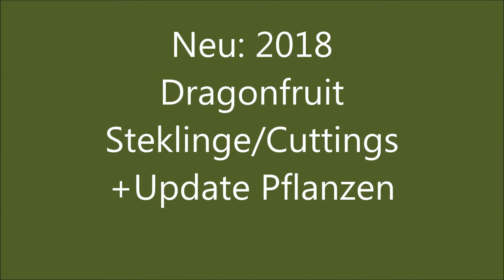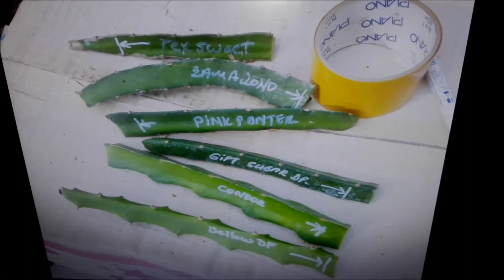Neu: 2018 Dragonfruit Stecklinge/Cuttings + Pflanzenupdate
Dragon fruit varieties list:
DF  Condor
DF Peru Yellow
Df Sugar
DF Golden Undatus
DF Zamarona
DF Pink Panther
DF Tex Sweet
DF Giant Vietnamese

Was ich immer benötige:
Töpfe
Pflanzen
Stecklinge
Samen
Erde
Dünger
Allgemeines Zubehör
etc..